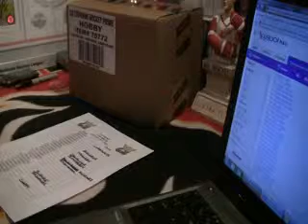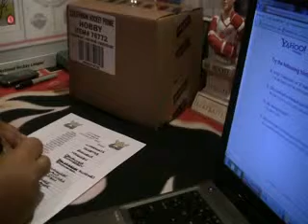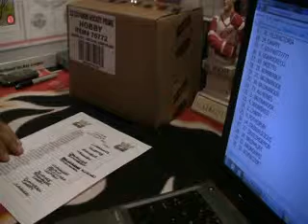SirSniperJim- 12/13 PANINI PRIME CASE BREAK TEAM DRAFT (PART 2)- 643boxbreaks.com